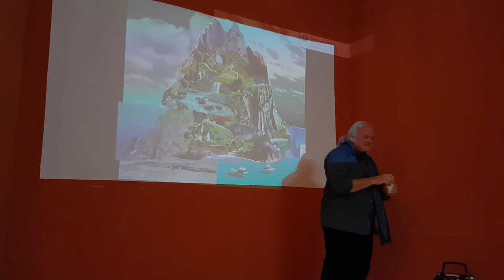Martin Auer Two Jewish Wedding Songs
The first one is Sephardic: "El novio no quiere dinero", the second one is Ashkenazi: "Hot zikh mir di zip tsezipt".